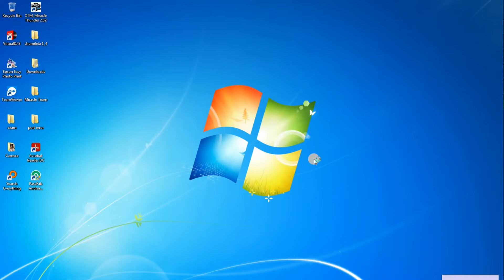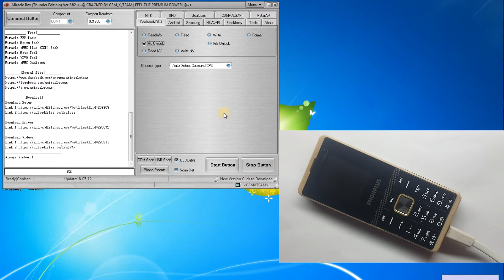All Phonplus phone password Phonplus mobile reset code